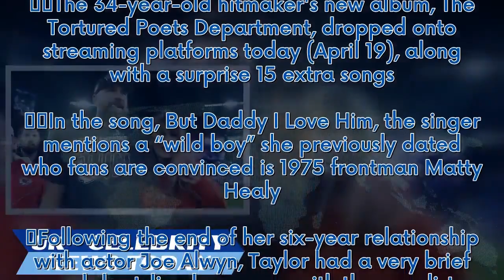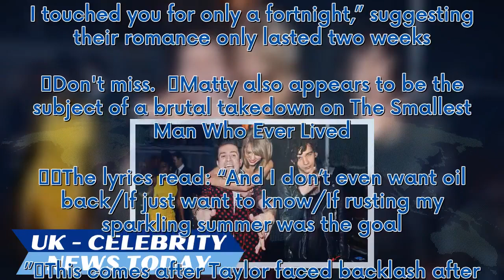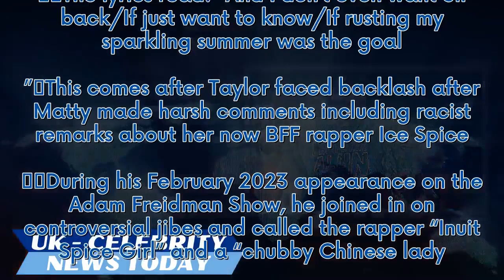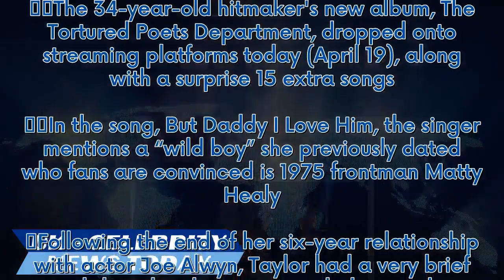Taylor Swift slams Matty Healy and appears to blast his 'revolting jokes'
Taylor Swift’s highly anticipated 11th studio album has finally landed and although she’s in love with Kansas City Chiefs player Travis Kelce, throws a brutal jibe at her past romances.  The 34-year-old hitmaker's new album, The Tortured Poets Department, dropped onto streaming platforms today (April 19), along with a surprise 15 extra songs.  In the song, But Daddy I Love Him, the singer mentions a “wild boy” she previously dated who fans are convinced is 1975 frontman Matty Healy. Following t...